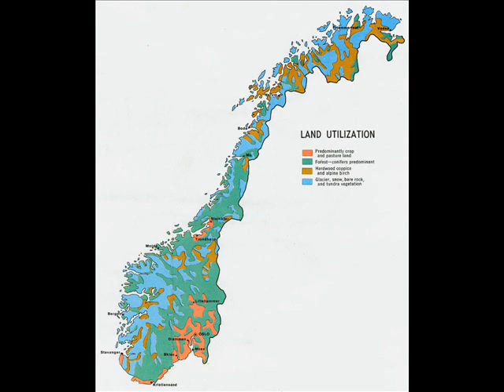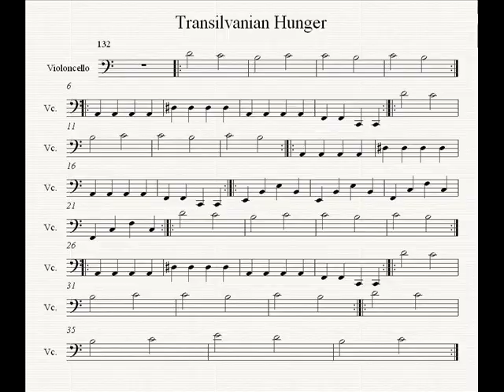Koldberg - Svöng (Darkthrone Cover)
Coverversion of Darkthrones "Transilvanian Hunger" with little Slideshow